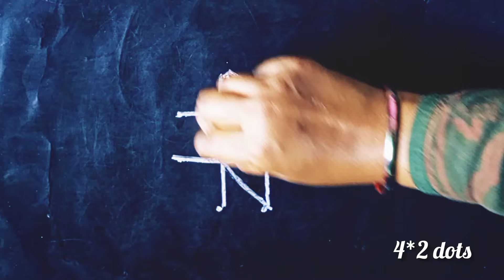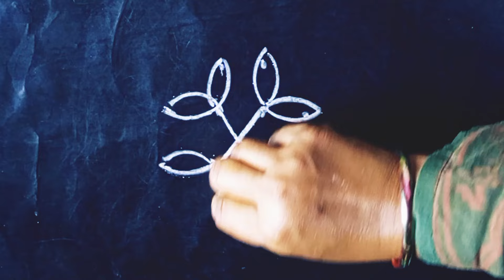Friday simple kolam with 4*2 dots ⚛️ muggulu designs | mugulu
hello friends 🥰

Related tags 🌻

muggulu
muggulu designs
sankranthi muggulu
rangoli designs
design muggulu
mugulu
rangoli
sidu muggulu designs
rangoli muggulu
sri rama muggulu
ramudu muggulu
muggulu simple
maha devi muggulu
maha shivaratri rangoli designs
lord shiva rangoli designs
shiva lingam muggulu with dots
shiva muggulu
simple muggulu
designs muggulu
chukkala muggulu
small rangoli designs
simple rangoli
muggulu muggulu
rangoli design
rangoli designs
sri ramuni muggulu
new muggulu
easy rangoli designs
muggulu 2024
muggulu 2024
rangoli designs with colours
small muggulu
easy rangoli
new rangoli designs 2024
rangavalli muggulu
rongali new design
designs
latest muggulu
deepam muggulu
big rangoli designs
muggulu colours
new rangoli designs
sri rangoli
tomorrow special muggulu
new design muggulu
rangoli simple
friday muggulu
new rangoli
pongal kolam 2024
rangoli kolam
muggu
ayodhya muggulu
deepala muggulu
mugulu dijans
dots muggulu
muggulu design
today muggulu
rangula muggulu
geethala muggulu
monday muggulu
design rangoli
new muggulu designs
melikala muggulu
muggulu designs 2023
easy muggulu
today muggulu designs
dhanurmasam muggulu
rangoli designs 2024
rangavalli
rangoli rangoli
dots rangoli
rangoli designs new
rangoli designs without dots
muggulu telugu
wednesday muggulu
new design muggulu 2024
today muggulu